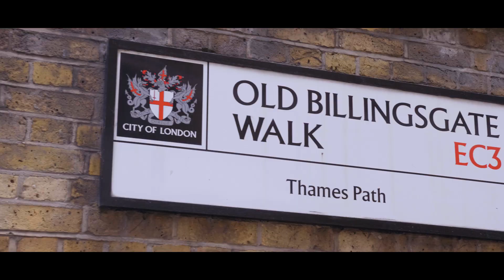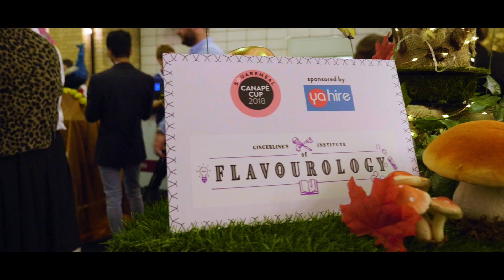Yahire - Official Furniture Supplier SquareMeal V&E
Award winning furniture hire company Yahire provided furniture across all 5 levels of Old Billingsgate for SquareMeal venues & events. This event is one of the biggest in the events calendar and is visited by 8000 people over two days. Yahire provided furniture to exhibitors, communal areas and seminar rooms.

Yahire provide event goods to over 150 events a week and are recognised as one of the leading furniture hire companies.

For all the furniture you require, choose Yahire.